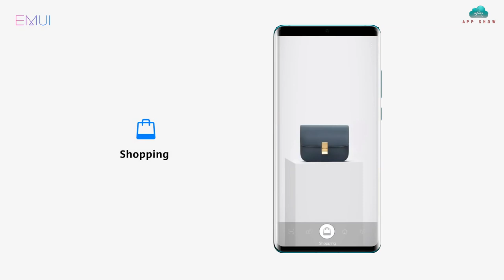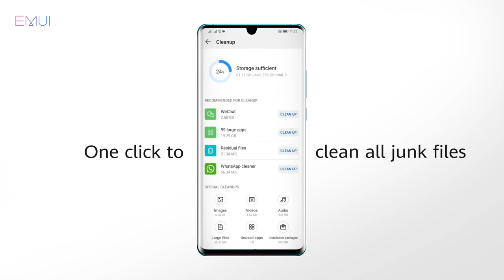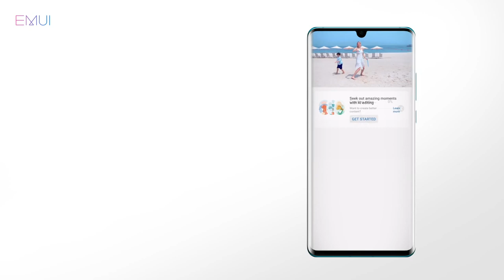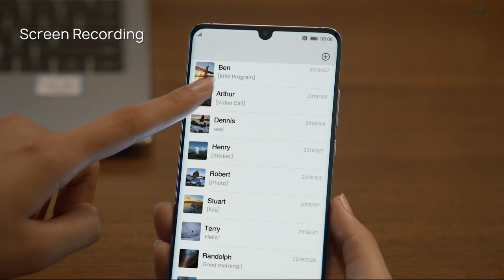EMUI 9.1 Tips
Huawei has started testing EMUI 9.1 back in April and a tally of 10 phones is now ready to switch to the Stable version. The company announced on Weibo that seven Huawei smartphones and three Honor devices will get it.

The new user interface is still based on Android Pie and brings software improvements, bug fixes and GPU Turbo 3.0. That feature boosts the performance of the graphics unit to provide better gaming on the expense of the battery life.

It also comes with EROFS (Extendable Read-Only File System) that should increase read speed by 20% and save about 2 GB of system storage.

Here’s the full list of devices. Bear in mind the announce comes from China, so the global units with Google Play services might have to wait a bit longer before they get the update too:

Huawei Mate 10 Porsche Design
Huawei Mate RS Porsche Design
Huawei P20
Honor 10
Honor V10
Honor Play